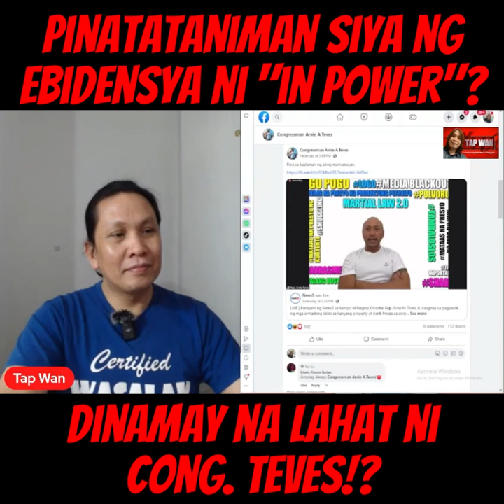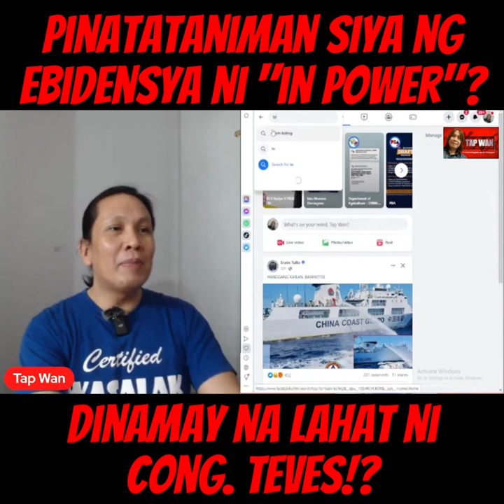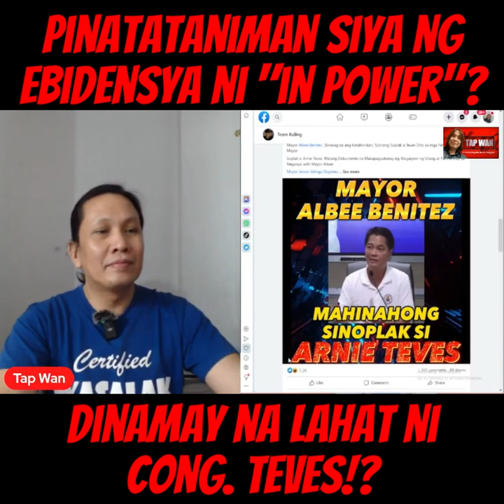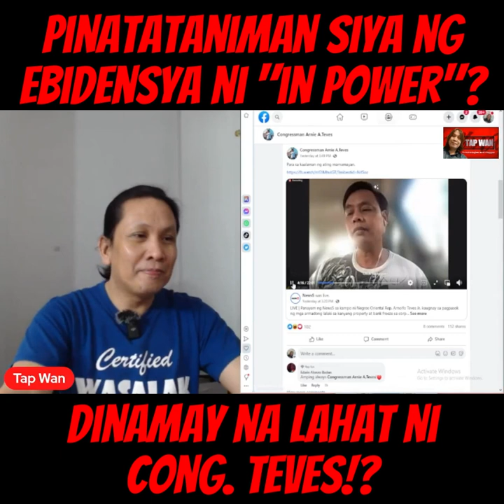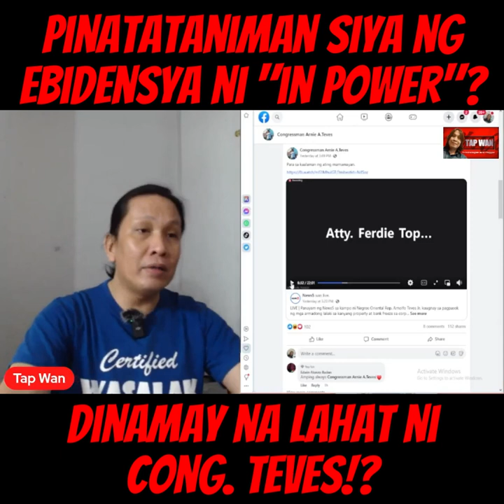Dinamay na ni Cong. Arnie Teves si PBBM?